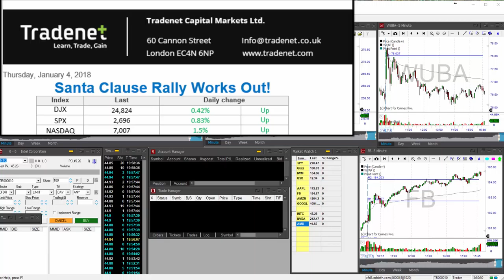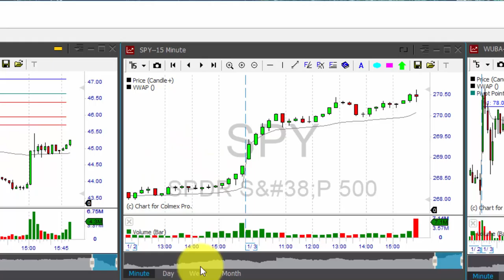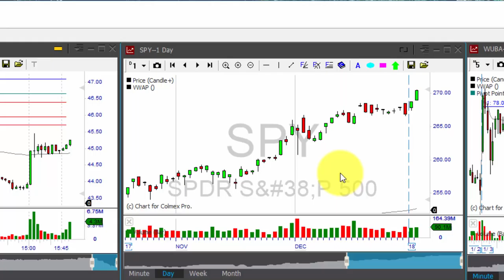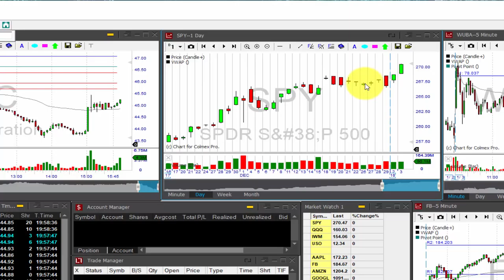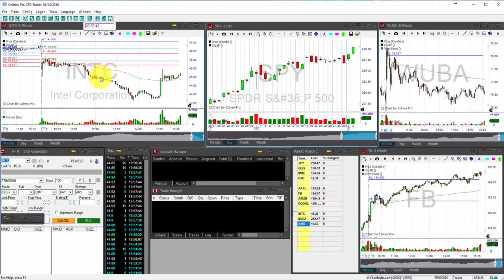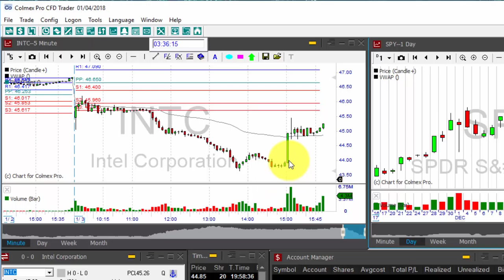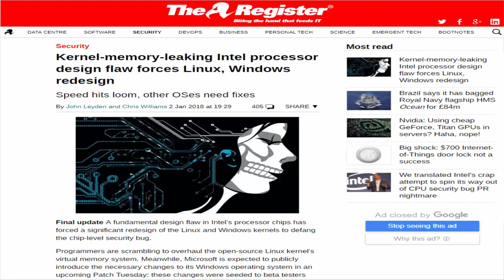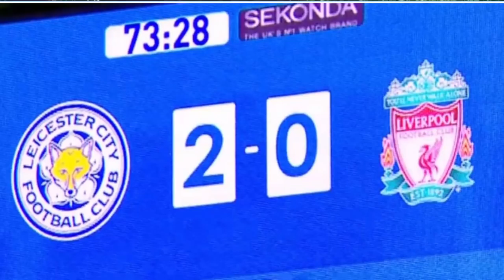Don't Let The Music Stop! Day Trading Pre-Market Daily Review, January 4th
Don't Let The Music Stop! Day Trading Pre-Market Daily Review, January 4th 2018